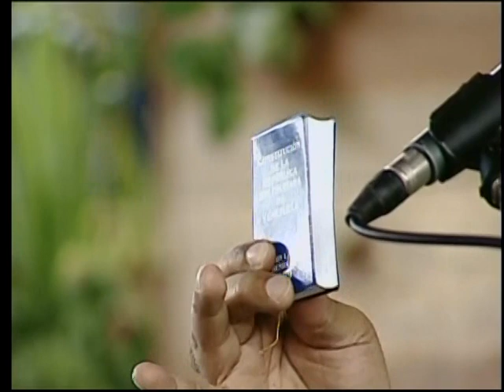Maduro señala de traición a la Patria a diputados que invocan Carta Democrática contra Venezuela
VIDEO COMPLETO, 22 de marzo de 2017, desde el Parque del Oeste Alí Primera en el Congreso de la Patria, capítulo Ecosocialista.